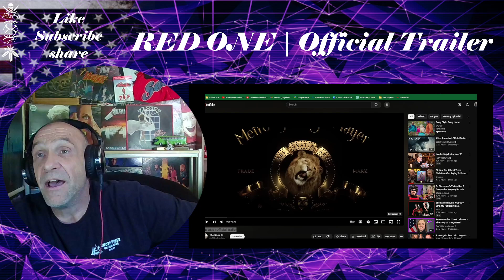RED ONE | Official Trailer - Reaction & Rant with Rollen (Christmas in June)